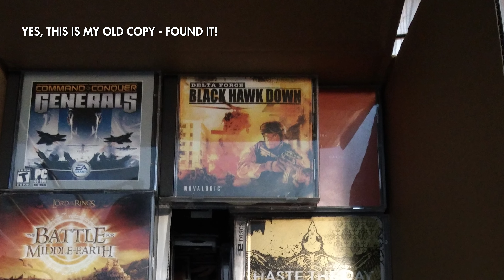The Black Hawk Down game is getting remade!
● Pre-register HERE ➤ ➤ - and be one of the first to try the game as soon as it's live!
● The game is available on PC and will soon be available on mobile.